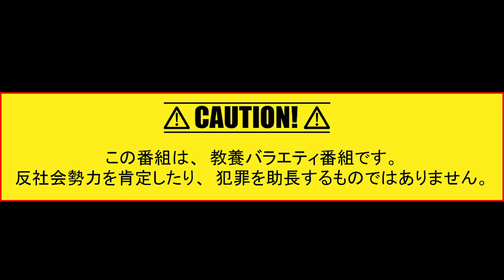【格闘技と裏社会】格闘技界にはヤクザが深く食い込んでいるのか？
▼【駿太のヤンキーch】
裏社会ジャーニーの丸山ゴンザレスさんと草下さんにYouTubeコンサルしてもらったら為になり過ぎた。

▼【キックボクサー駿太ch】クレイジージャーニーでお馴染みの丸山ゴンザレスさんと草下シンヤさんと裏話ししてきた。

プロデュース : 草下シンヤ
協力 : 神里純平
協力 : 緑川人参
協力 : 株式会社彩図社